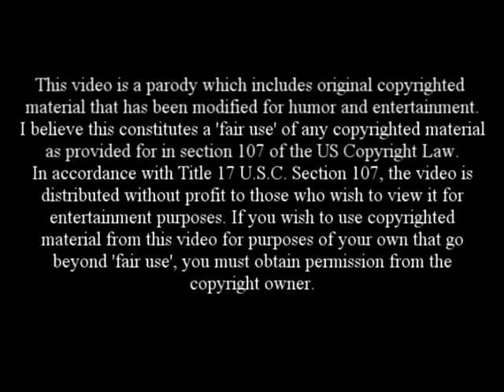One Flew Over The Cuckoo's Nest - Alternate Ending - Fair Use Parody